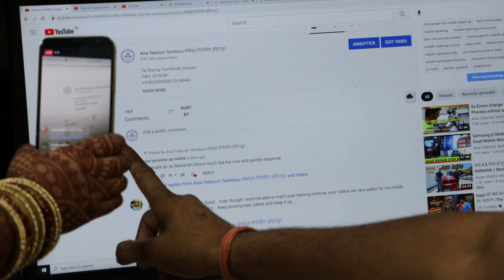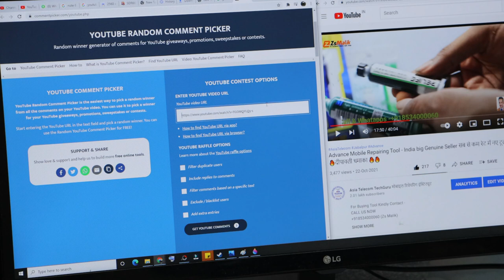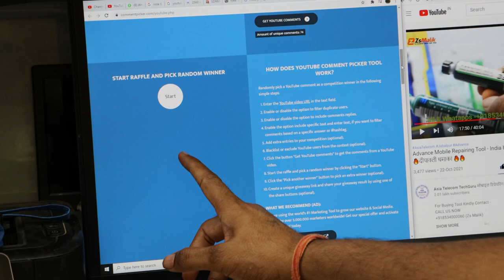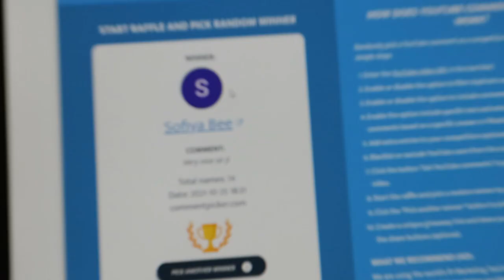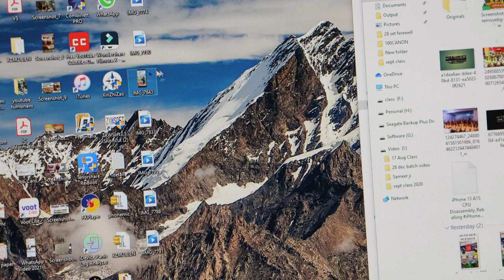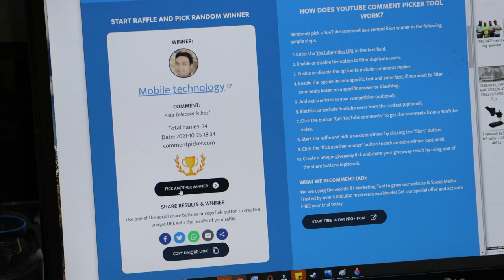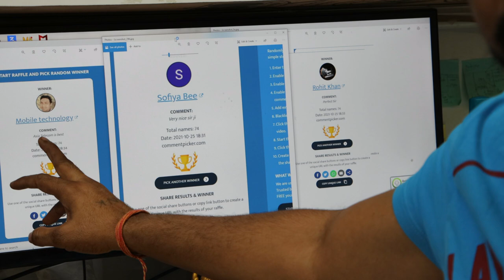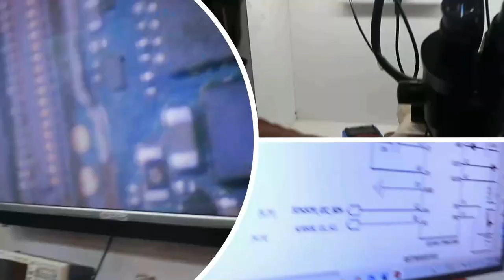Giveaway 3D Microscope 2nd Generation Microscope -Finally मिल गया Winner congratulations Subscriber